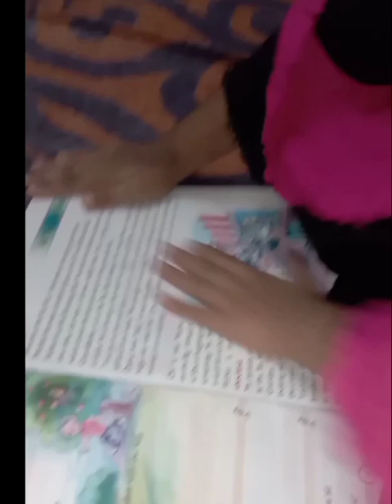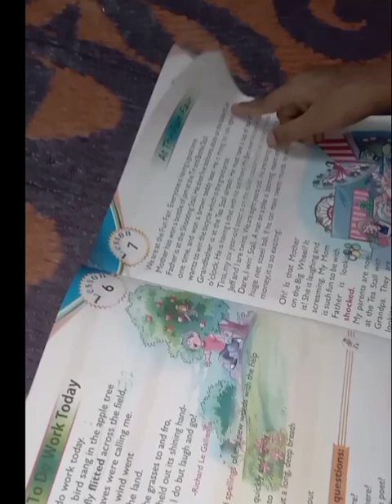My first vlog! 🙏How to make better vlog!❤️first vlog without showing face !🤩secret vlog!💓💓💓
My first vlog! 🙏How to make better vlog!❤️first vlog without showing face !🤩secret vlog without showing face💓💓💓